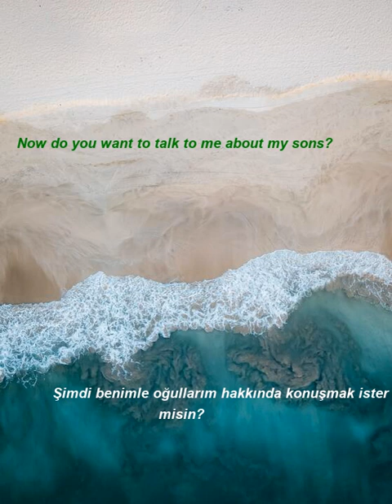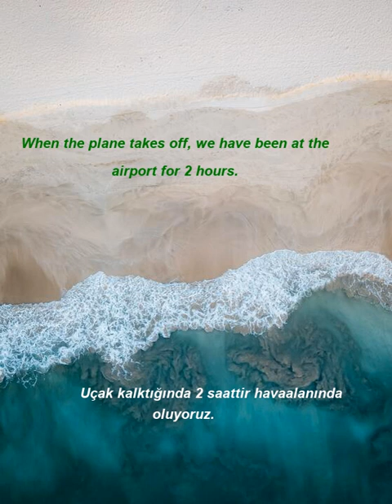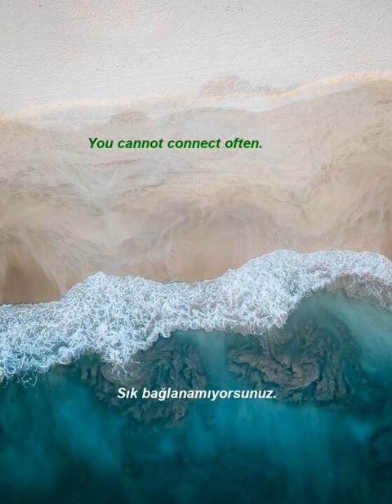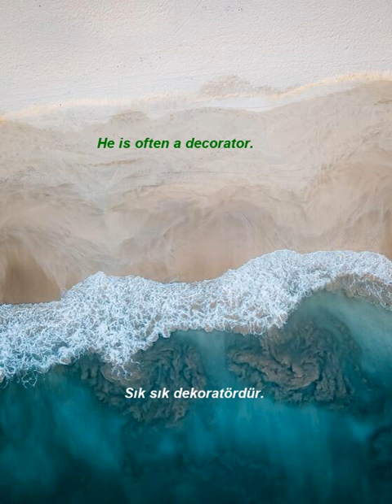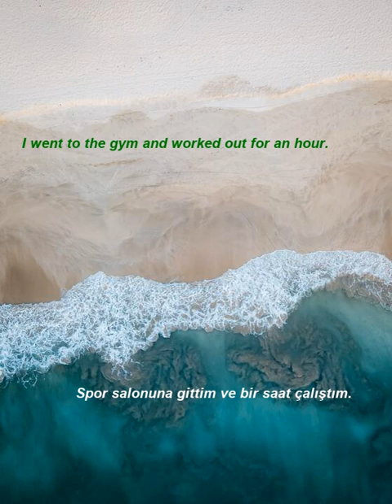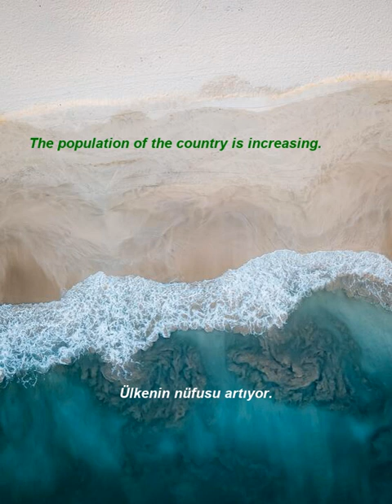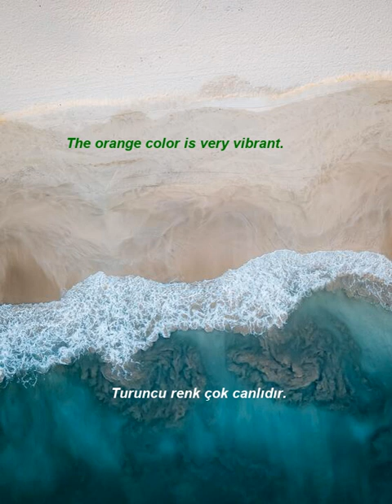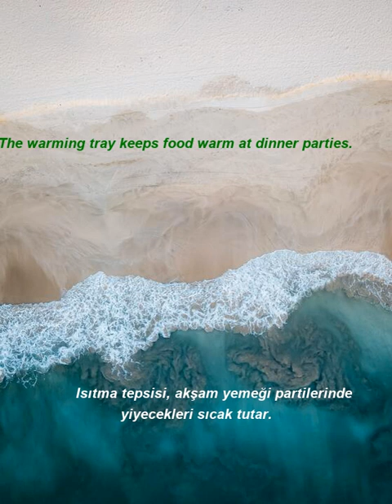İngilizce Türkçe Çeviri | 2 ay içinde kelime öğrenme problemininizi çözmek için ingilizce cümleler